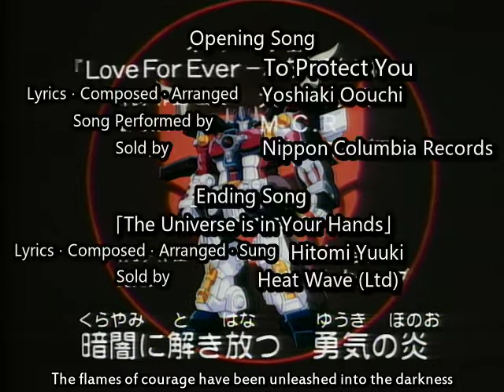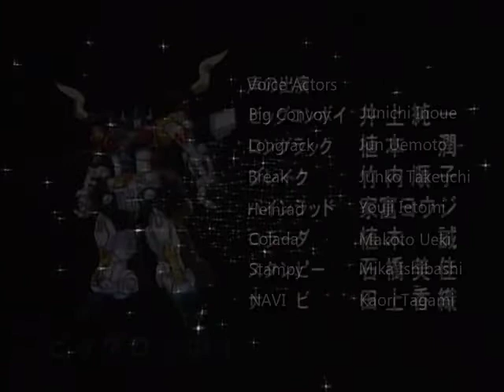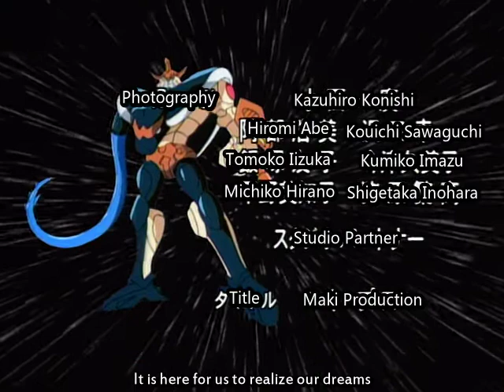Beast Wars Neo ENG SUBBED 07 Duel In The Labyrinth 迷路の中の決闘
No Translator Notes.